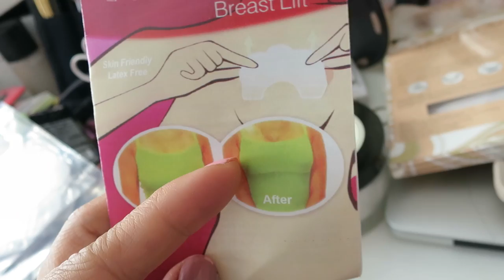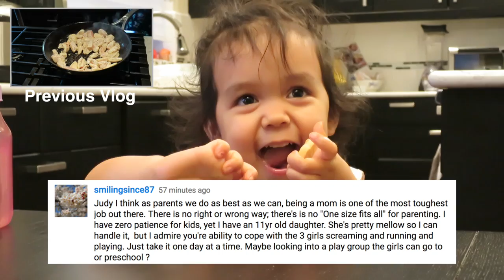Big Boob Issues - March 31, 2017 - ItsJudysLife Vlogs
Judy's Links

Benji's Links

Vlog Camera We Use:

Blendtec Blender